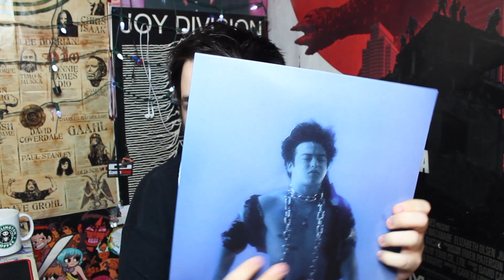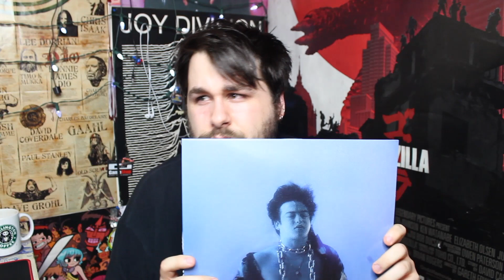Joji - In Tongues *Purple Vinyl* (2nd Pressing) | Unboxing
☞ Joji - In Tongues (Clear Vinyl Pre-Orders) -

2 weeks of worrying & a week of shipping later, I finally got this
bad boi in & I'am up the dang wall over this lovely little piece!
Looks & sounds great!! GET AT THEM PRE-ORDERS BEFORE THEY'RE ALL GONE!!

ılıll|̲̅̅●̲̅̅|̲̅̅=̲̅̅|̲̅̅●̲̅̅|llılı _ In Love With A Ghost - Video Music

☞ Name your price download, Monetization Friendly!